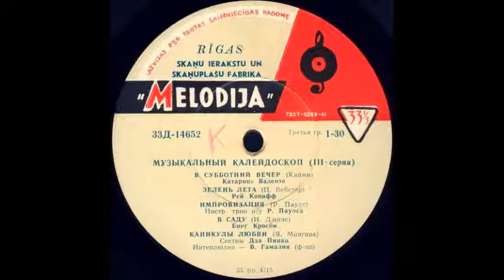В САДУ (И. Джонс) исп. Бинг Кросби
Интерлюдии – В. Гамалия (ф-но)
Оцифровка грампластинки "Музыкальный калейдоскоп 3 серия" сторона 2 (Д-14652) трек 4 формат Гранд (25см) 33 об/мин